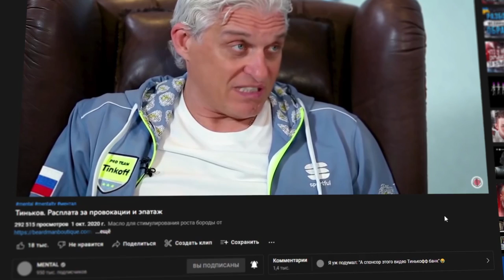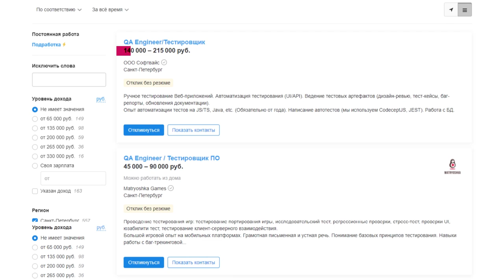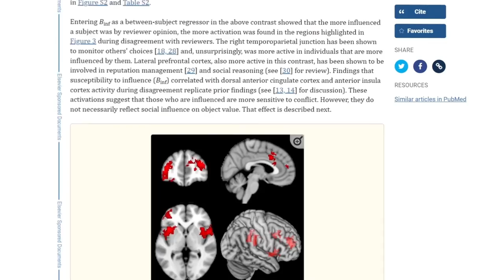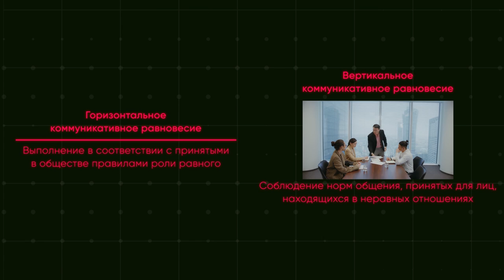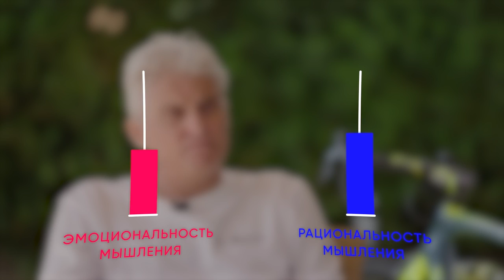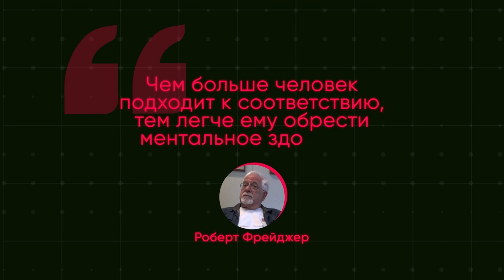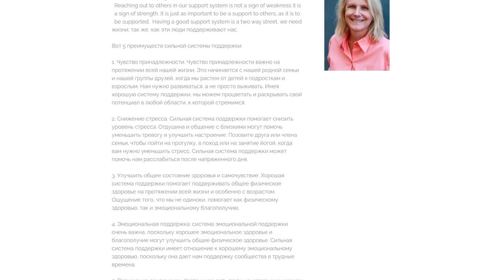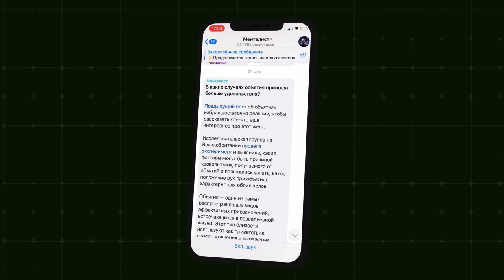Что происходило с Тиньковым на интервью у Дудя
Тиньков хочет высказаться и объясниться перед общественностью, которая обвиняла его в противоречиях по сравнению с первым интервью. А судя по тому, как эмоционально он отвечает на некоторые из вопросов - они вызывают у него большой дискомфорт.  Дудю предстоит задать не самые удобные вопросы, но при этом и не переборщить, чтобы сохранить конструктивный и искренний формат интервью.

00:00 - вступление
1:16 - как не навредить репутации
3:20 - зачем Тиньков оправдывается
5:16 - как общаются Тиньков и Дудь
7:57 - Приемы Дудя
8:52 - Как интервью чуть не вышло из под контроля
11:53 - Как Дудь спасает ситуацию
14:10 - Спустя час интервью приобретает новые краски
16:33 - Результаты и итоги беседы
18:06 - здесь я рекламирую свои соц сети - там интересно!